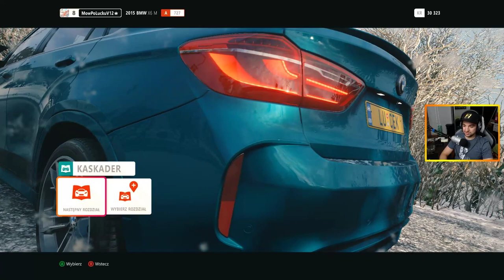FORZA HORIZON 4 - WYZWANIA KASKADERSKIE! #4